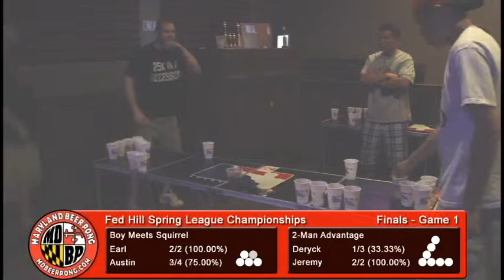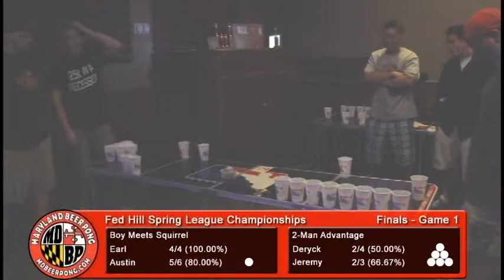Federal Hill Spring League Championships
Boy Meets Squirrel (Austin & Earl) versus 2-Man Advantage (Deryck and Jeremy) in the finals (5/26/2010)